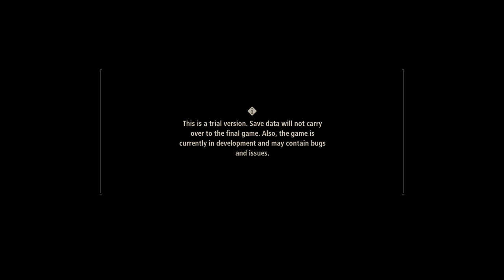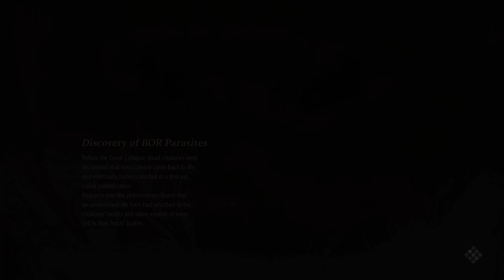Ed Plays CODE VEIN TRAIL EDITION | PS4 PRO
Anime Souls